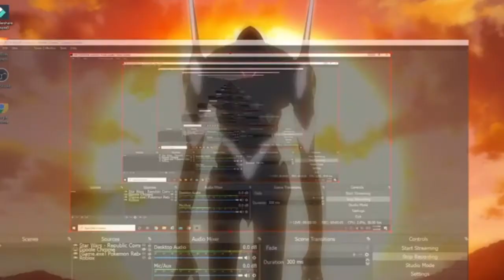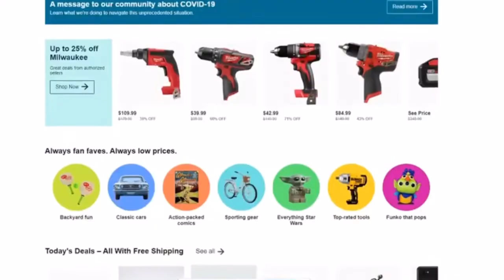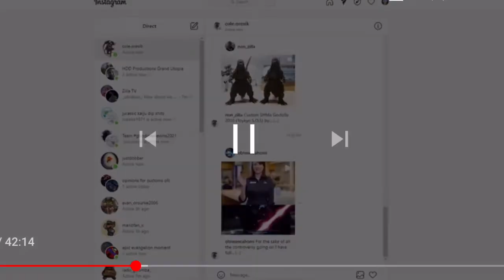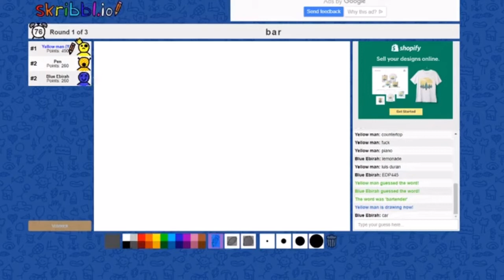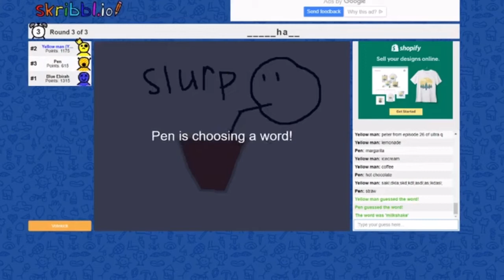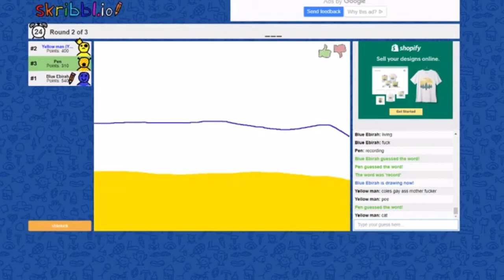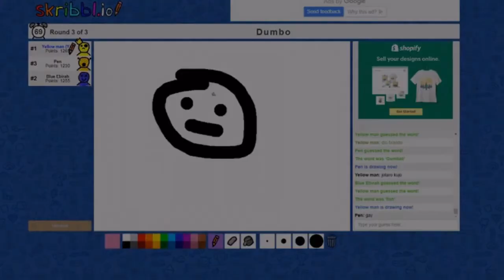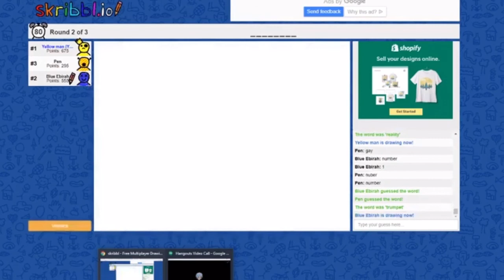Some idiot can’t draw a pencil.